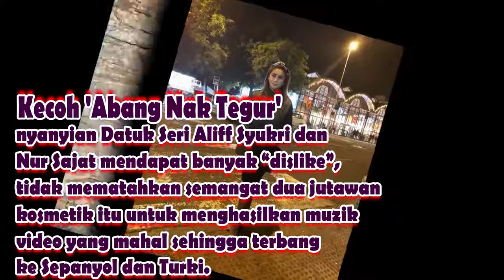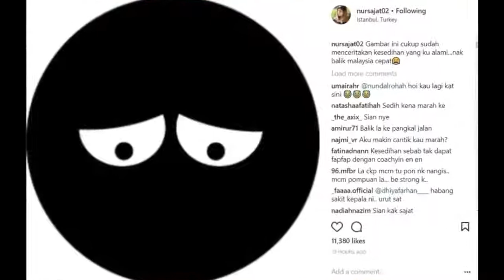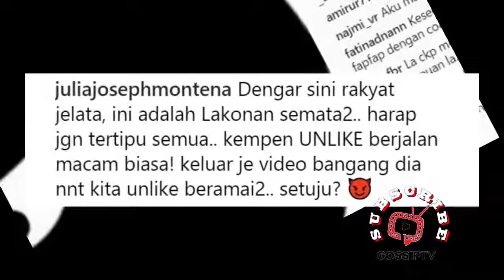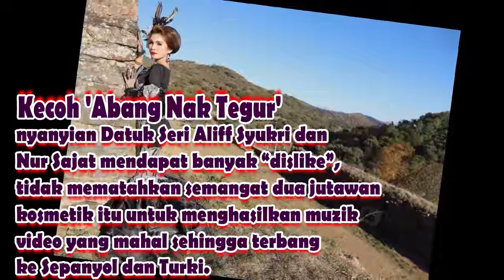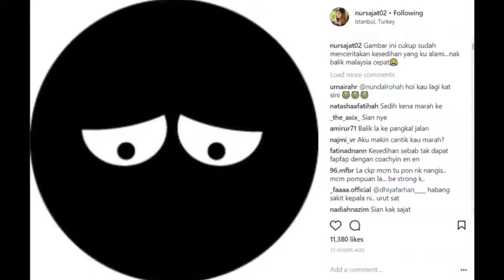'Keluar je Video Bangang Dia, Kita UNLIKE Beramai-ramai' - Netizen